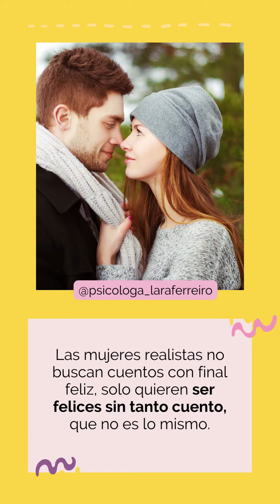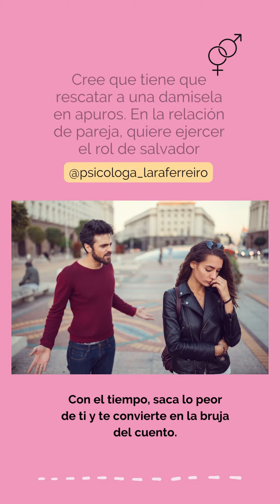El príncipe desteñido | Perfil de hombre tóxico | Psicóloga Lara Ferreiro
👑EL PRÍNCIPE DESTEÑIDO. Perfil de hombre tóxico🤴🏻

Es uno de los arquetipos arraigados en el subconsciente colectivo. El príncipe azul no existe, igual que no hay una princesa rosa ni hadas.

👉Las mujeres realistas no buscan cuentos con final feliz, solo quieren ser felices sin tanto cuento, que no es lo mismo.

👉Radiografía del príncipe desteñido:
Es un hombre muy atractivo y detallista que en las formas va de auténtico caballero, pero no en el contenido. Te trata como si fueras su princesa
Es un narcisista, solo se quiere a sí mismo y no le importas. Piensa que es muy educado,inteligente, culto, elegante, con modales y que habla muy bien
Va de romántico y de enamorado del amor. En realidad, le da miedo el compromiso y sale corriendo (eso sí, con elegancia).
Cree que tiene que rescatar a una damisela en apuros. En la relación de pareja, quiere ejercer el rol de salvador

💗Trabaja los mitos románticos. El síndrome del príncipe azul te separa del hombre real.

📍Puedes leer más en mi libro “Adicta a un gilipollas”. LINK EN BIO

Lara Ferreiro